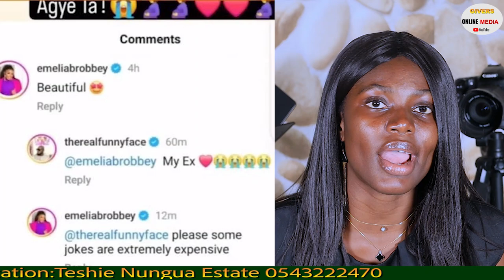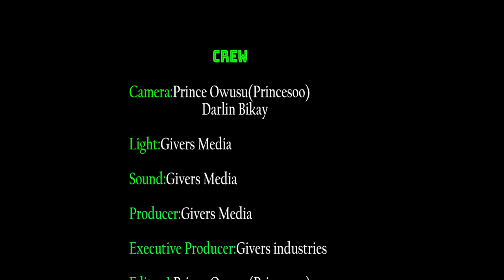EVERY BEAUTIFUL LADY IN GHANA IS MY EX --- FUNNY FACE....## PAE MU KA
EVERY BEAUTIFUL LADY IN GHANA IS MY EX --- FUNNY FACE